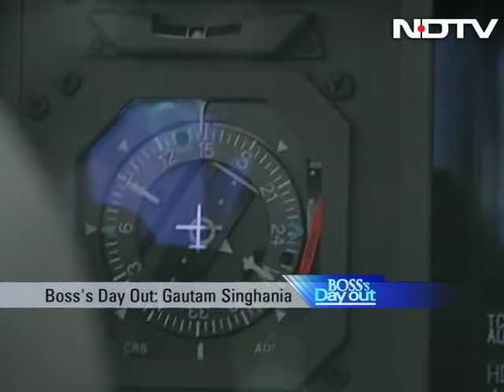Boss's Day Out with Gautam Singhania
NDTV catches up with Gautam Singhania, head of Raymond Group, on his day off. Mr Singhania, who is a speed enthusiast, takes off to Bangalore from Mumbai to practice for a drag race. He also talks about Raymonds and his business mission.